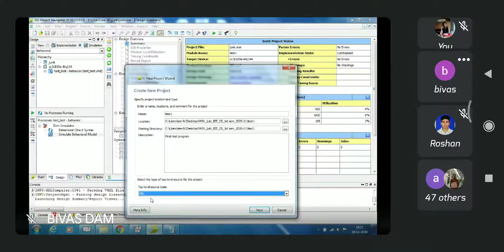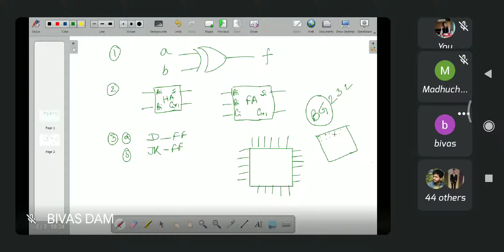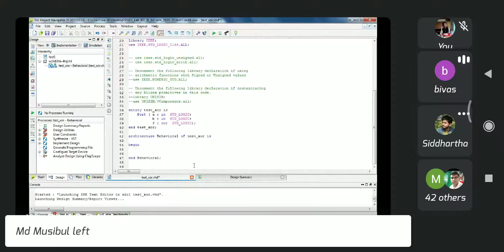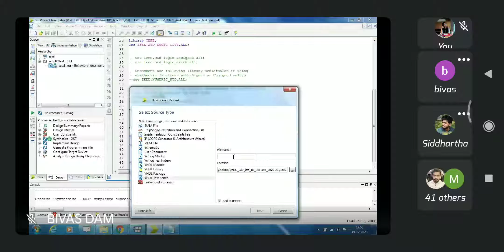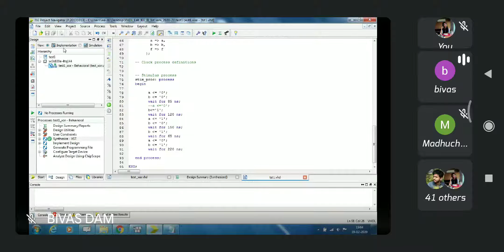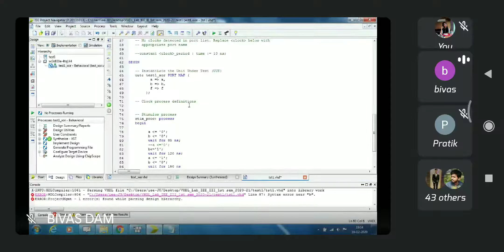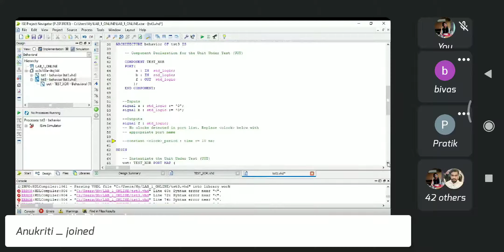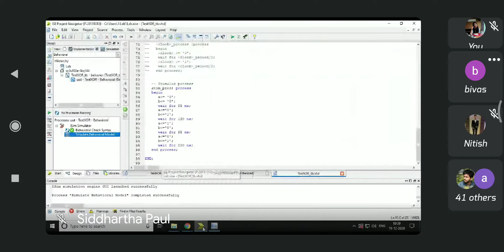Xilinx Vivado Mini Project Lab - 19.12.2020 (Part 2/3)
Class by Professor Bivas Dam. Jadavpur University. Department of Instrumentation and Electronics Engineering.

Recorded by Snigdha Biswas